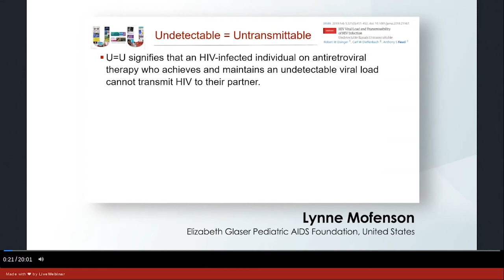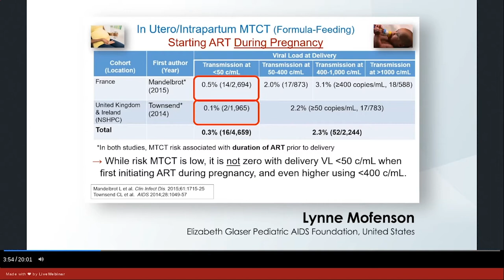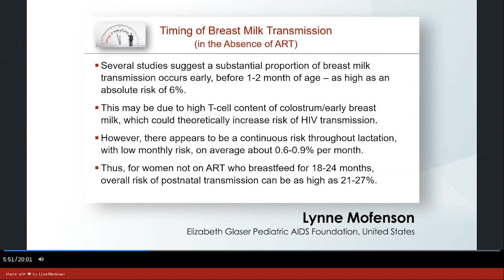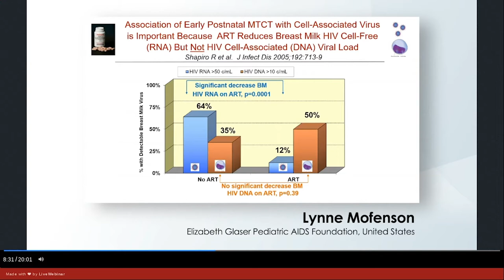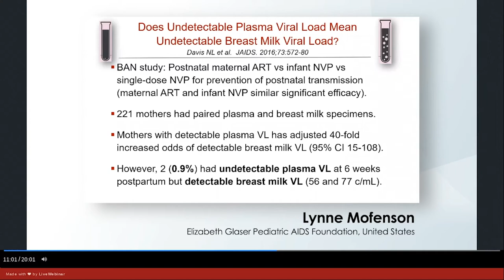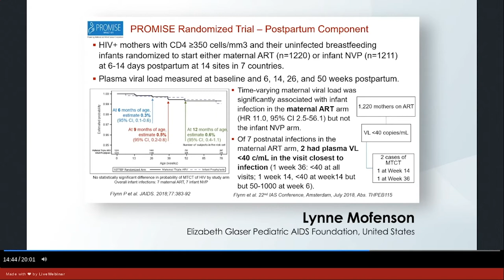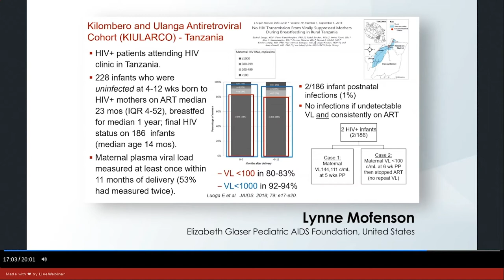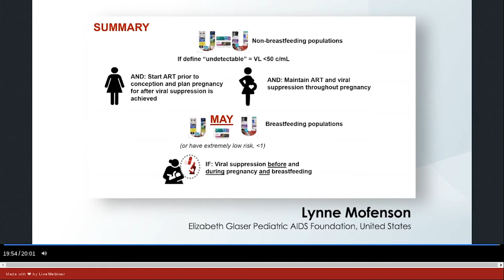Q&A Session 4 | U=U, Relevance to Breastfeeding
Lecture: Opening Words
Speakers: Lynne Mofenson, MD - Elizabeth Glaser Pediatric AIDS Foundation,
                   Lucy Wanjiku Njenga - Positive Young Women Voices, Kenya
                   Fungai Murau, MA - Independent Consultant, United Kingdom
                   Brittany Cameron - Canadian Positive People Network, Canada

Learn more about the International Workshop on HIV Pediatrics 2021 that will take place from 16 July 2021 to 17 July 2021

Registration for the webinar is open and fee is waived for healthcare professionals via this